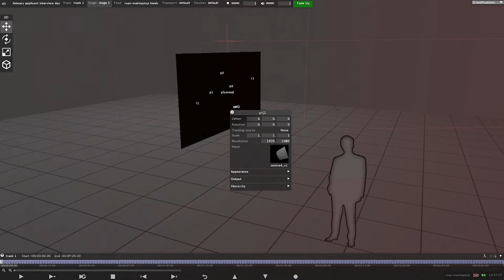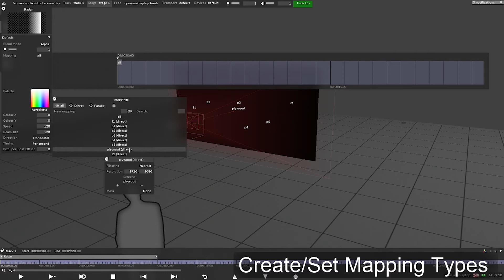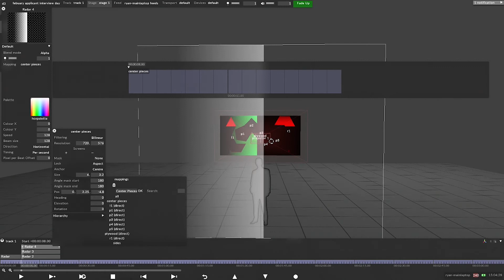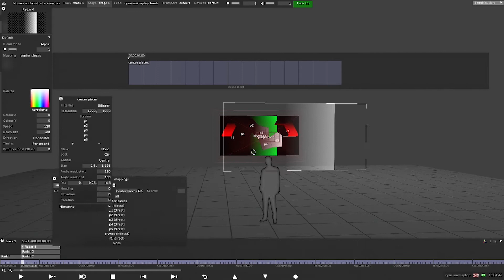Diguise university intensive Olga Kit Project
This is a timelapse of the Disguise project build that I did. It goes from disguise starter state through till the essential finish of the project setup which would then be ready for the calibration process and content test phase.